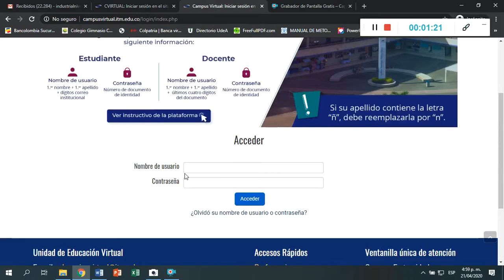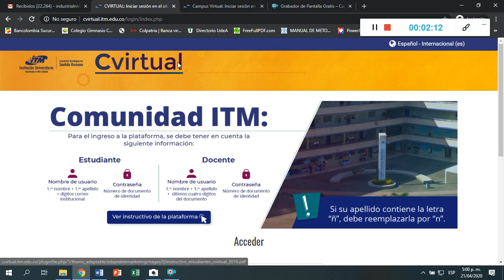Video 1 Doc